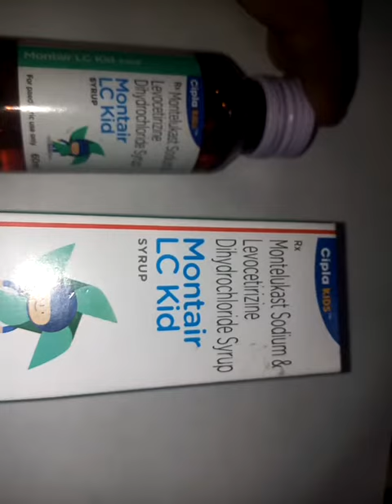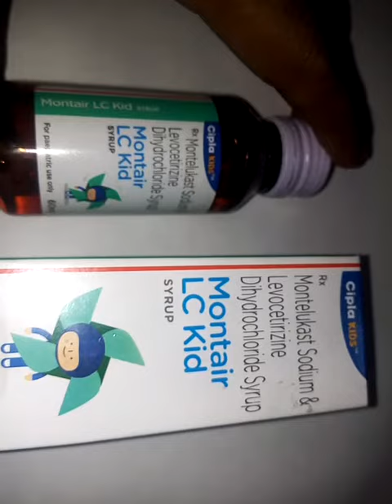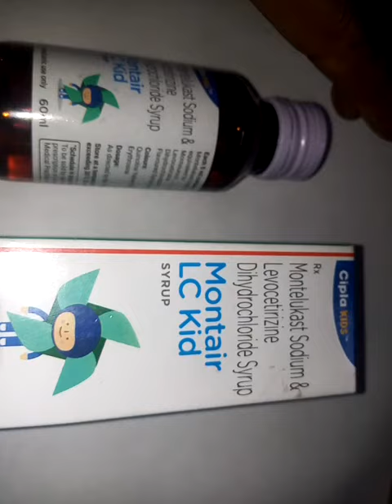Montair LC kid Syp. Rx_ Montelukast,Levocetrizine use sneezing, runny nose & side effect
Montair LC kid Syp
    Montair LC Kid syrup is used in the treatment of sneezing and runny nose due to the allergies
 Side effect :. Watch the video